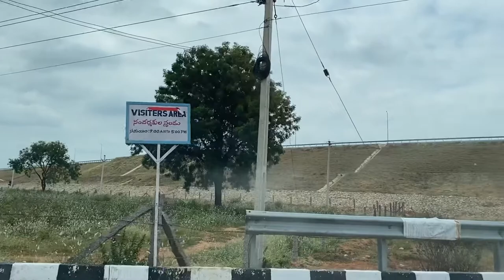Weekend vlog# durgam cheruvu cable bridge# kondapochamma reservoir# Hyderabad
Best weekend spots to visit in Hyderabad

Musician: Rook1e